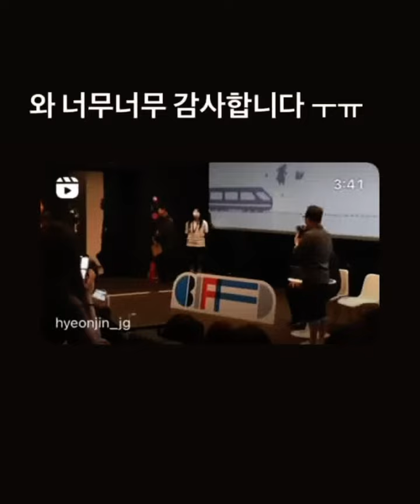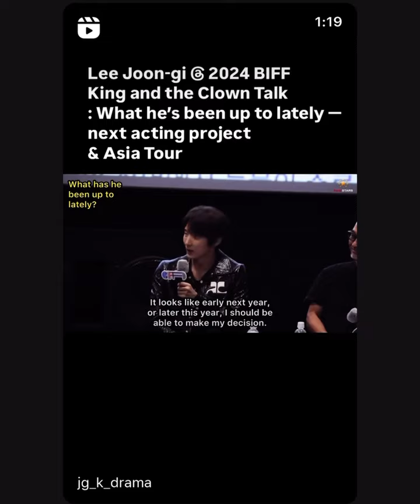leejoongi Interviews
Interviewed and conversation about that King And clown